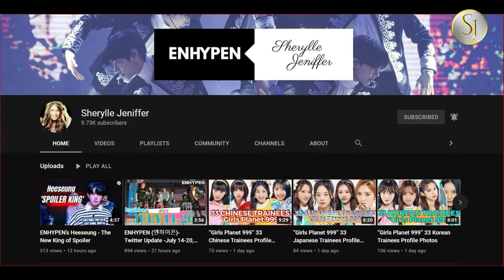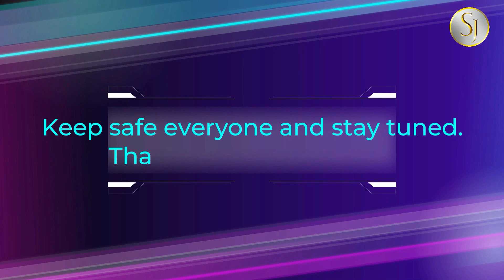ENHYPEN (엔하이픈)- Official Twitter Update - August 17-24, 2021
This is the 3rd  part  of August Twitter ENHYPEN Official
 Update video.